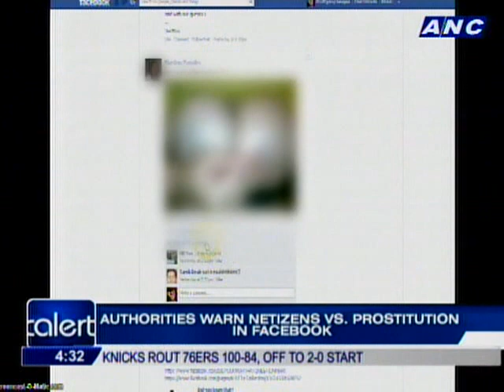Authorities warn netizens vs. prostitution in Facebook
GUEST: Head Agent Palmer Mallari of the NBI